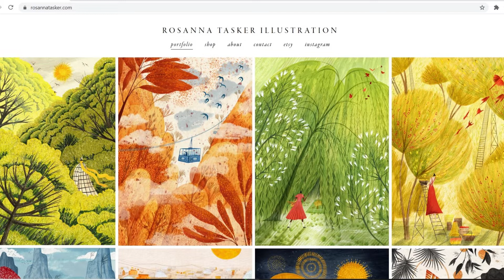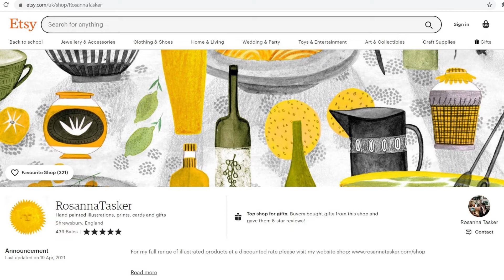New channel artwork! Mini ramble ASMR [whispered]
Hello hello! Warmest greetings to you! I am very excited to reveal the new artwork that was specially designed for my ASMR channel in the form of a banner and profile picture, all skilfully produced by Rosanna Tasker -  a wonderful illustrator, to whom I give most grateful thanks. Thanks, Rosie!

The work she has done is stunning and I highly recommend checking out her work.

Please do also check out my Twitter account as this is a place where I can sound out video ideas and communicate my thoughts in a simpler way than making videos or Instagram posts - since I cannot use the YouTube community tab yet.

0:00 New art from Rosanna Tasker
3:10 My Twitter account